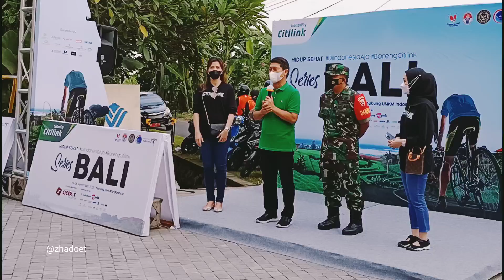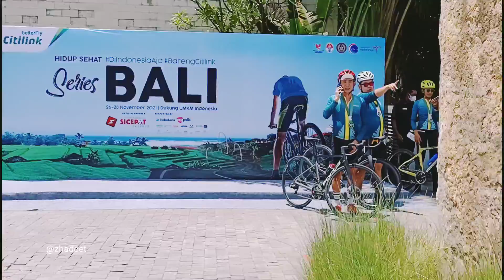Keseruan Acara Hidup Sehat Series 2021 Bali